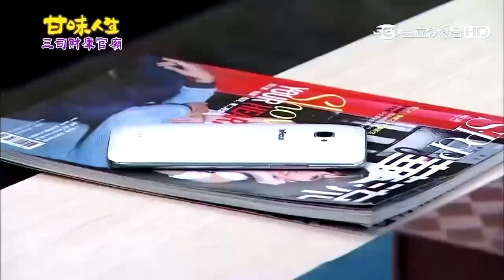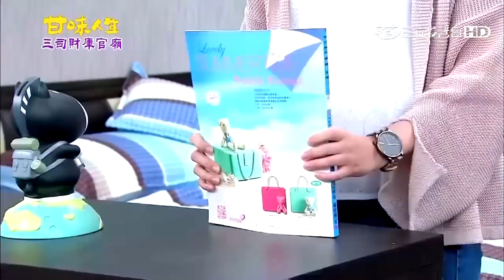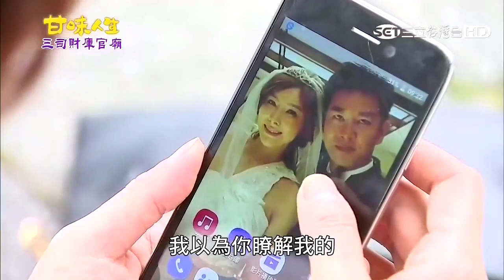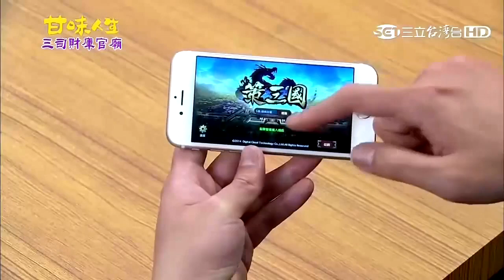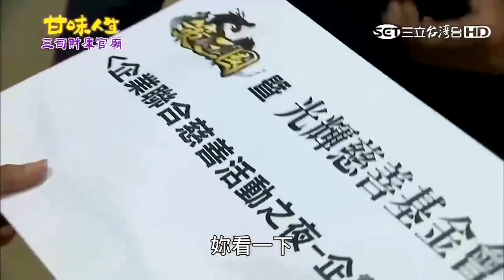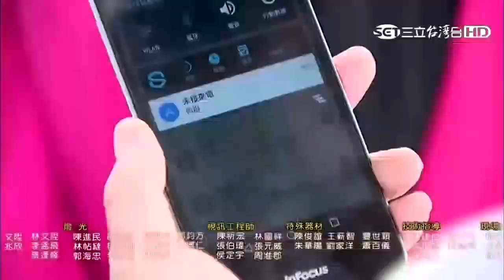甘味人生 213【全】